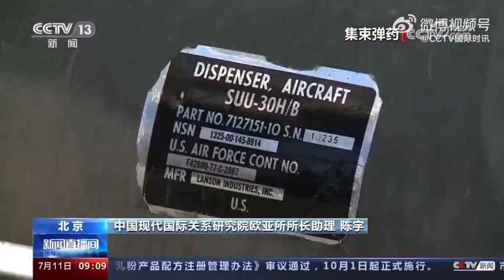美国向乌克兰提供集束弹药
美国向乌克兰提供集束弹药的决定引发美国国内和国际社会的担忧，专家指出，美国向乌克兰提供集束弹药这一举动不仅导致俄乌冲突持续升级，冲突引发的风险以及不确定性同样在不断增加。